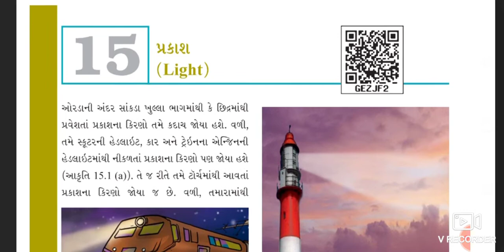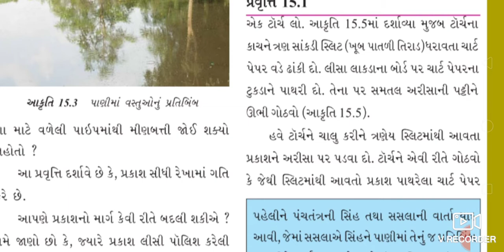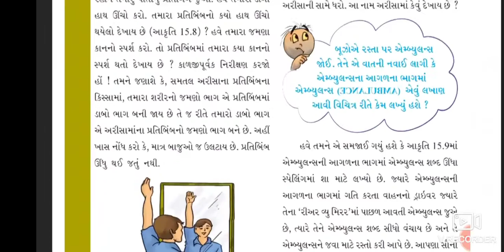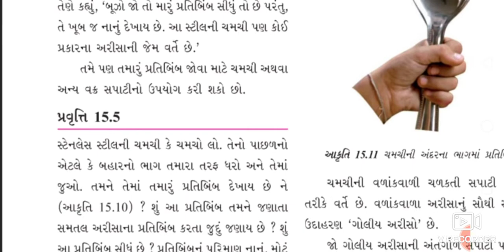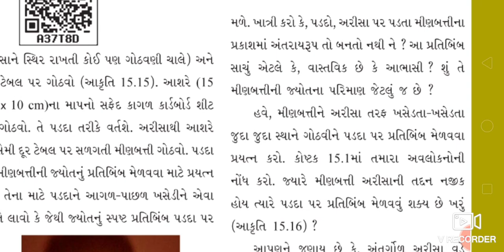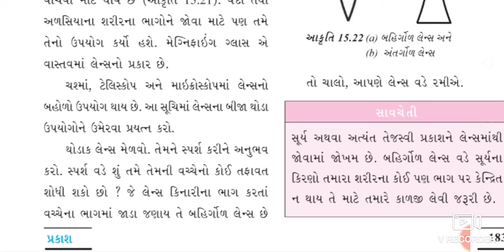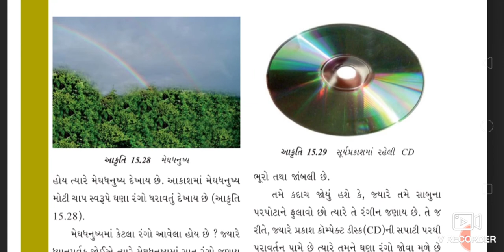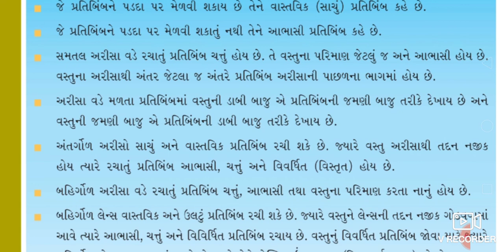ધોરણ 7 વિજ્ઞાન પાઠ 15||પ્રકાશ||સત્ર 2||Std 7 Science Sem 2 Ch 15||Dhoran 7 Vignan Path 15||NCERT